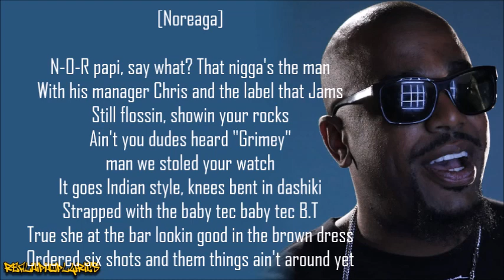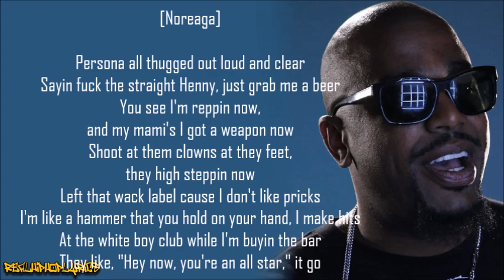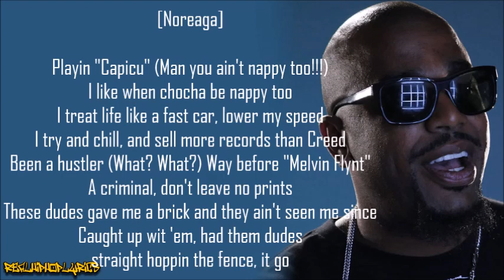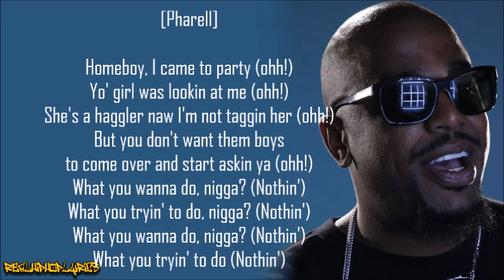N.O.R.E. - Nothin' ft. Pharrell (Lyrics)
Artist/Group: N.O.R.E.
Album: God's Favorite
Released: 2002
Label: Def Jam

"Nothin'" is the lead single from American rapper N.O.R.E.'s third studio album, God's Favorite (2002). The song was produced by the Neptunes and features Neptunes member Pharrell Williams performing the song's hook. "Nothin'" reached No. 10 on the Billboard Hot 100, surpassing his 1998 hit "Superthug" (also produced by the Neptunes) as his biggest solo hit. At the end of 2002, "Nothin'" was ranked No. 37 on the Billboard Year-End Hot 100 singles of 2002. Ja Rule and Mike Epps appear in the song's music video.

The official remix was later released and features Pharrell Williams, P. Diddy, Foxy Brown, Capone, Final Chapter, & Musaliny-N-Maze.